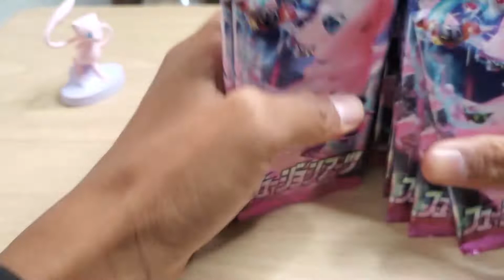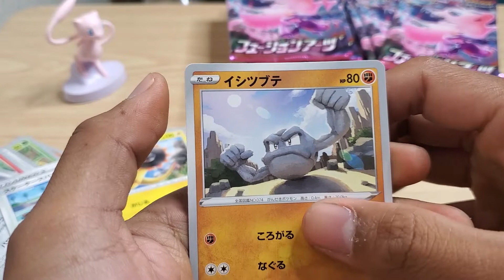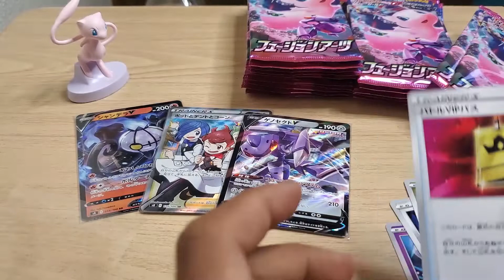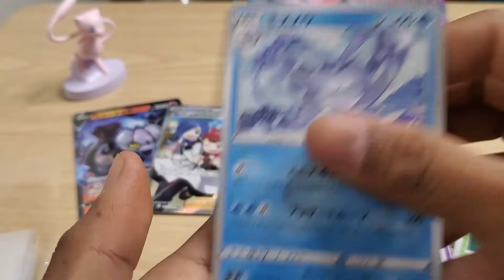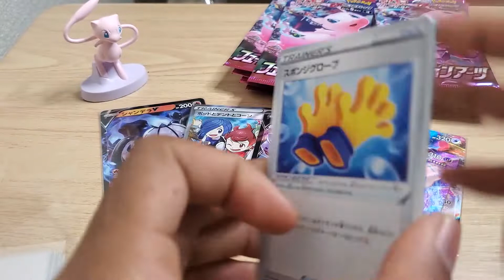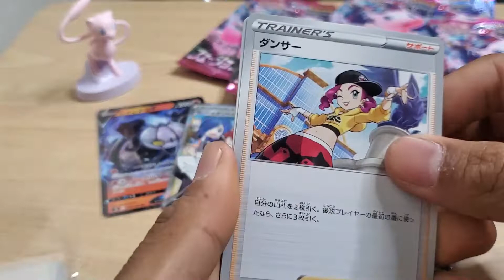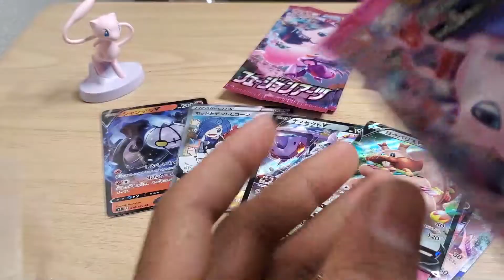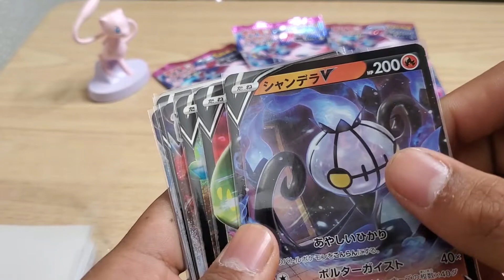APAKAH BOX INI KELUAR MEW AA ?? OPEN POKEMON FUSION ART JAPAN BOOSTER BOX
Mau dapat info menarik lainnya ?

Production Equipment :
Green Screen

Dukung terus Channel Rey Creator